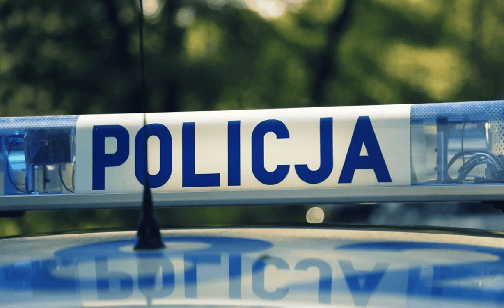Tragedia przed świętami w Lubelskiem . Nie żyje 16- latek